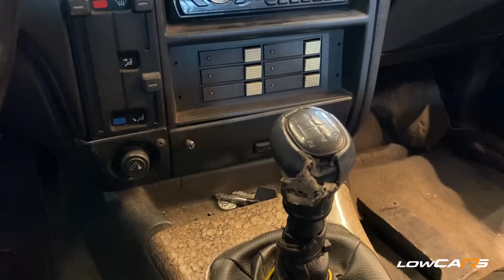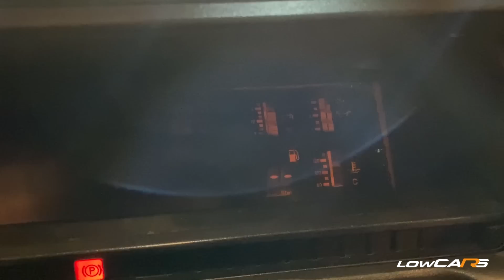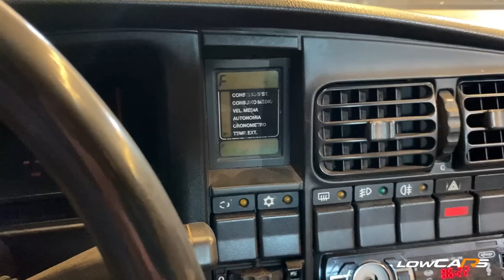COMPREI OUTRO OMEGA 6cc, UM DOS PIORES QUE JÁ VI!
⭐ No meu CLOSE FRIENDS ensino técnicas que me fizeram sair do zero e ter sucesso na vida ⇨